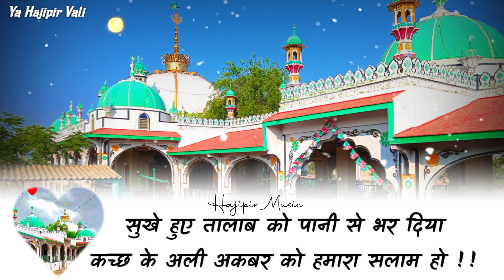Hajipir New Status || Hajipir Maro Kolar Tite Rakh Jo || Hajipir Song || haji pir status | 4k status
🔴 ʟɪᴋᴇ❤
🔴 ꜱʜᴀʀᴇ❤
🔴 ꜱᴜʙꜱᴄʀɪʙᴇ❤

ꜰᴏʟʟᴏᴡ & ᴍᴇꜱꜱᴀɢᴇ ᴍᴇ.

4k status mak
4k status naat
hd 4k status punjabi
4k quality whatsapp status
full hd status 4k high quality
4k quality status
4k quality video status
4k quran status
4k status romantic
4k status remix
4k status rotate
4k status sad
4k status status
4k status screen
4k status trending
4k status ultra hd
4k ultra hd status video
whatsapp status 4k ultra hd
4k ultra status
ultra hd 4k status full screen
4k ultra hd status hindi
4k status video hindi
4k status video hindi song
4k status video kaise banaye
4k status video editing
4k status whatsapp
4k status without watermark
4k status wala
4k status whatsapp hindi
miss you status 4k
4k status zone
4k 120fps whatsapp status
4k 15 sec status
4k full hd status 1920x1080
4k full screen status 2020
4k 60fps whatsapp status
4k 60fps status
4k 60fps whatsapp status full screen
4k 60fps whatsapp status hindi